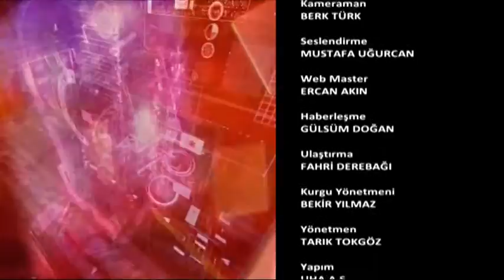Umut Evkur GayrimenkulEkopazar 27 Aralık 2015